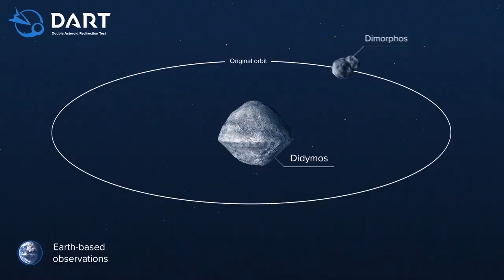Behind the Spacecraft: Andy Rivkin || NASA (National Aeronautics and Space Administration)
NASA’s DARTmission is crashing a spacecraft into an asteroid to try to change its motion in space. But how will we know if this test worked? That’s where Johns Hopkins APL scientist Andy Rivkin comes in. He’ll be studying the precise change in the asteroid’s motion right here from Earth. In fact, Andy loves DART so much, he even wrote a song about it. Follow DART

The DART mission is a test of a technique that could be used to mitigate the threat of an asteroid on a collision course with Earth should one be discovered in the future. DART’s target is not a threat to Earth. While no known asteroid larger than 140 meters in size has a significant chance to hit Earth for the next 100 years, only about 40 percent of those asteroids have been found as of October 2021.